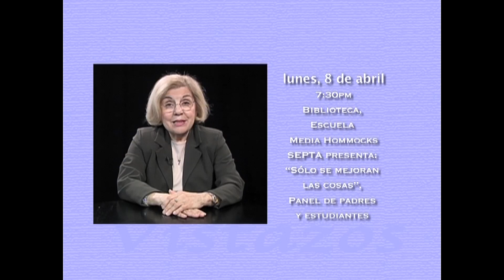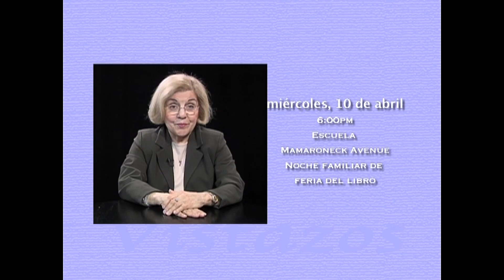Vistazos Week of April 1st 2013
Vistazos
Week of April 1st
2013
Producer/Host Maria Elena Carullo